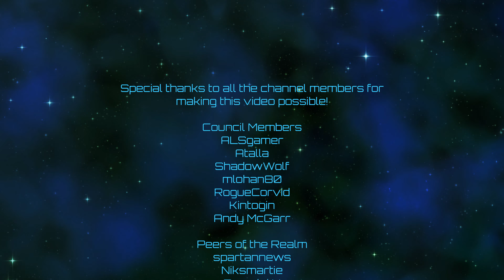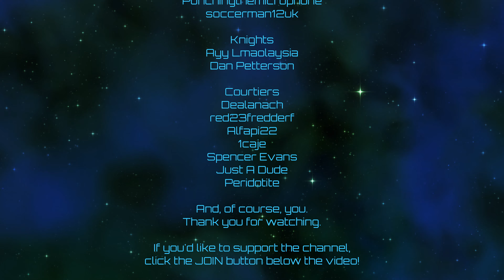Imperator: Rome | Carpetanian Envelopment | Episode 12